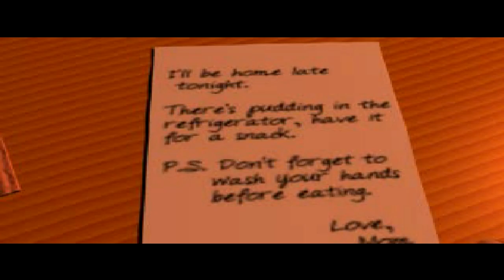Digimon World - Episode 1 ''File City & Agumon'' (100 Prosperity Run)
Make Sure To Hit That Sexy Like Button If Your Hyped For This Series! :P
What's up Guys?! Today we're starting our NEW LP, Digimon World! This game was release back in 2000 and also the first ever digimon game i played.Digimon World is my favorite game of all the time and i'm so excited to let's play this for you all.If you guys are HYPED FOR THIS SERIES MAKE SURE TO HIT THAT SEXY LIKE BUTTON!!! :D

New Recruits: Agumon

About The Game :
Digimon World is a video game by Bandai on the PlayStation, released in 1999, about the Digimon virtual pets. It was followed by various sequels released for the PlayStation and other platforms. The story focuses on a human brought to File City on File Island by Jijimon to save the island. Digimon have been losing their memories and becoming feral and the city has fallen into disarray. The goal of the player, who is represented by an unnamed young boy, is to save the island by helping Digimon recover their memory and return to the city.